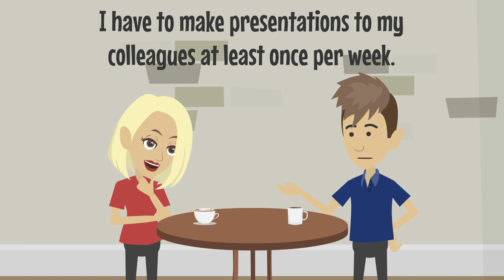Present Perfect and the Past Simple | English Conversation about Experiences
Learn past simple irregular and regular verbs and present perfect in a natural English conversation about travel and life experiences. Get the listening transcripts and ESL lesson activities

A fun and effective resource to learn English in context. A great way to learn vocabulary and expressions to talk about food likes and dislikes. Full transcripts, vocabulary flashcards, quizzes, and lots more when you sign up